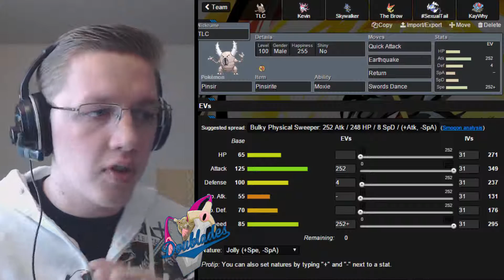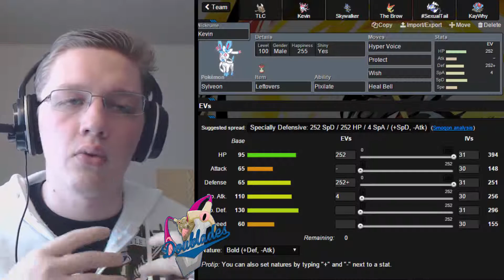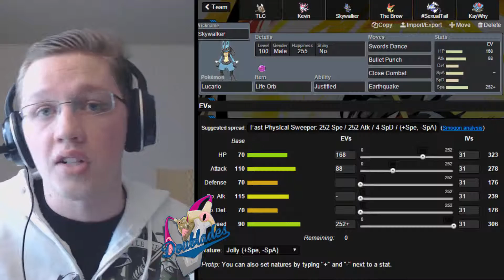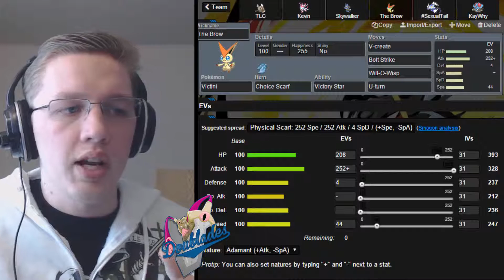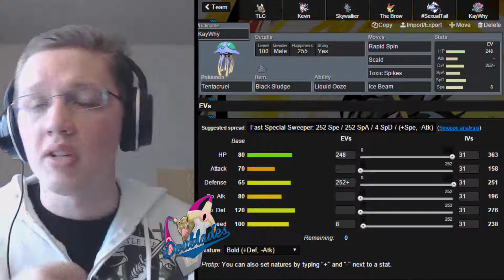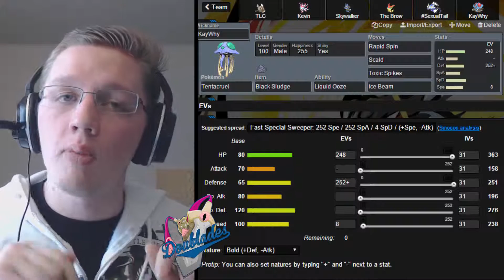PIC Week 2 *TEAM PREP* | LA Doublades (0-0) vs. Cape Arboks (1-0)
Pokemon Invitational Cup YT & Twitter!